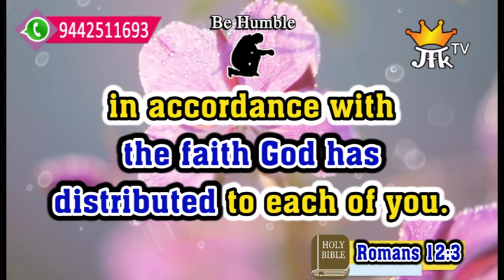Today's Honey of the Rock |January 20, 2020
Verse 20:
உங்களில் எவனானாலும் தன்னைக் குறித்து எண்ண வேண்டியதற்கு மிஞ்சி எண்ணாமல், அவனவனுக்கு தேவன் பகிர்ந்த விசுவாச அளவின்படியே, தெளிந்த எண்ணமுள்ளவனாய் எண்ண வேண்டும். ரோமர் 12:3
Do not think of yourself more highly than you ought, but rather think of yourself with sober judgment, in accordance with the faith God has distributed to each of you. Romans 12:3